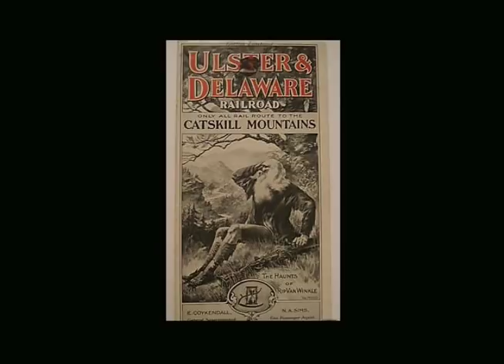Short Lines & Branch Lines Volume 2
This is a preview of Short Lines & Branch Lines Volume 2.

DVD summary below:

In Volume 2 of Short Lines & Branch Lines, we’ll cover lines in the Hudson River Valley

These lines interchanged with main lines to service the smaller communities and rural areas along the routes.

We’ll tour Penn Central’s Catskill Mountain branch, Wallkill Valley branch and Upper Harlem line, followed by the New York Susquehanna and Western and the Erie-Lackawanna Northern branch taken through the lenses of Frank and Bruce Malone from spring of 1975 into the first month of Conrail

Narrated with commentary by Mike Bednar. Color; approximately 79 minutes run time